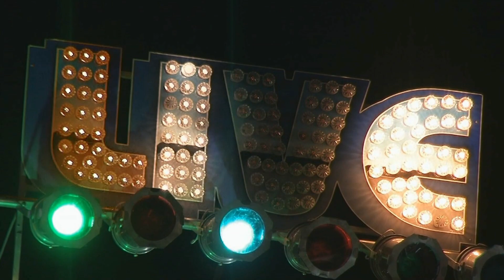Diane Blue & Friends Live @ Brews 'N Blues Festival 8/20/16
Diane Blue- Vocals/Harp
Bobby Gus- Guitar
Johnny Juxo- Keys/vocals
Sven Larson- Bass
Steve Wolpe- Drums